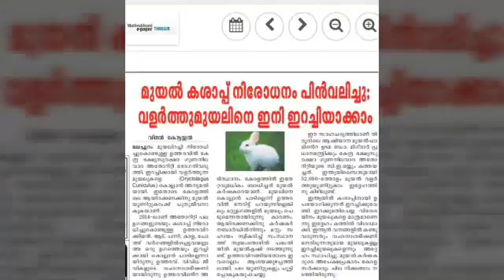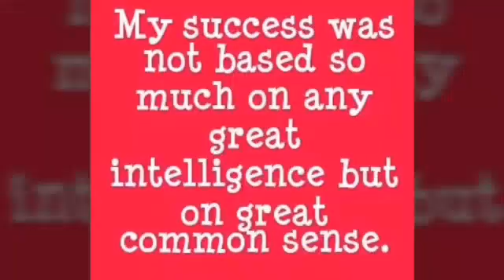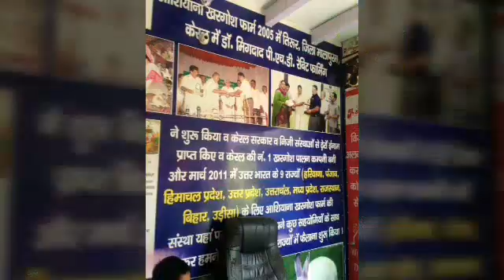Dr.Migdad Ashiyana Rabbit farm # 620 ആഷിയാന മുയൽ ഫാം :Mr.Akbar from Pkd (Rabbit's buy back)